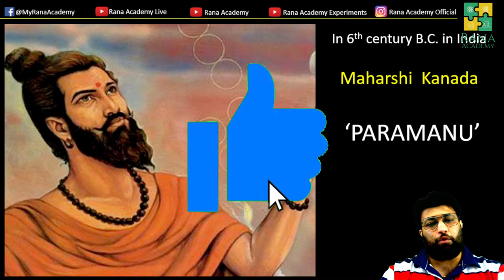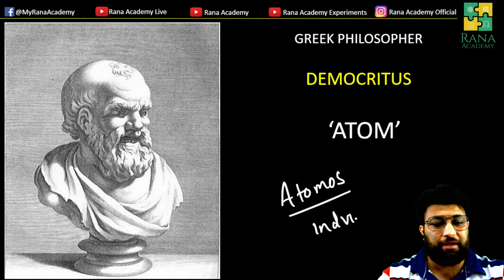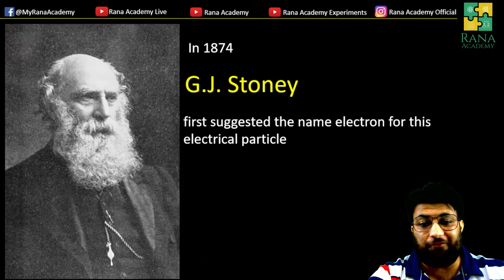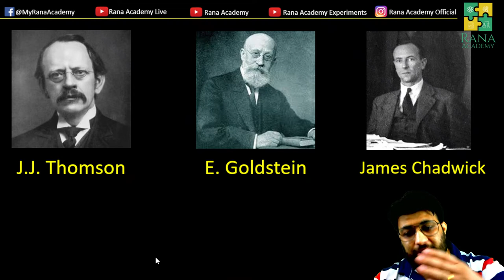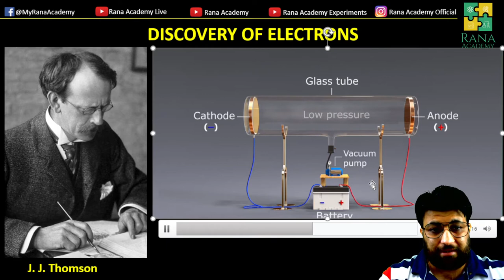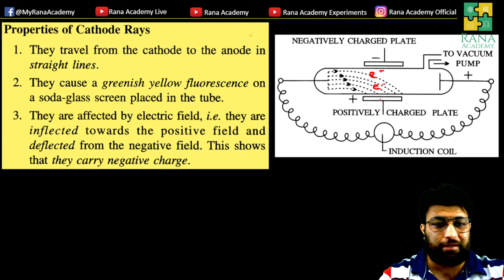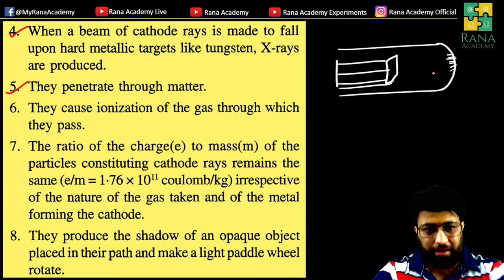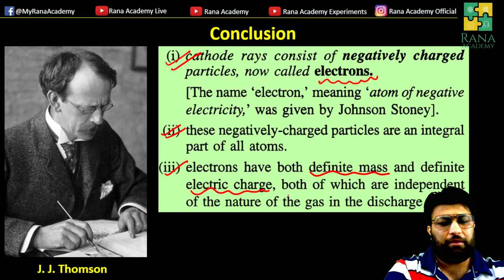CLASS 9 | ICSE | CHEMISTRY|SELINA PUBLICATION | ATOMIC STRUCTURE AND CHEMICAL BONDING|LECTURE 4A.1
In this video, I have discussed the discovery of electrons.

Happy learning !!!